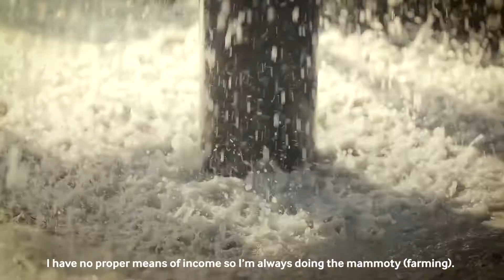Facia - Women's Day Video 2020